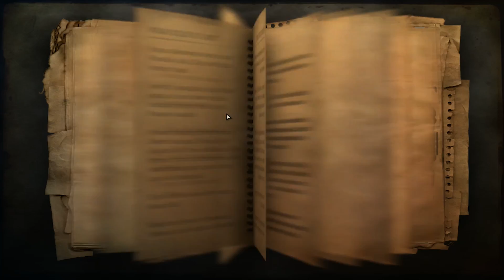Far Cry 2 - Liberando Todas as Armas - Parte 28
Vídeo da série da gameplay completa de Far Cry 2!